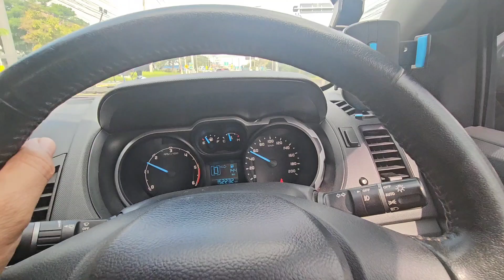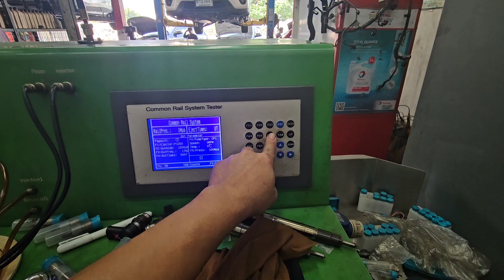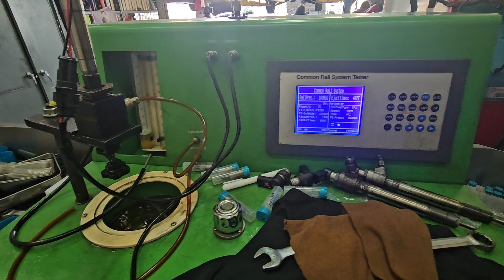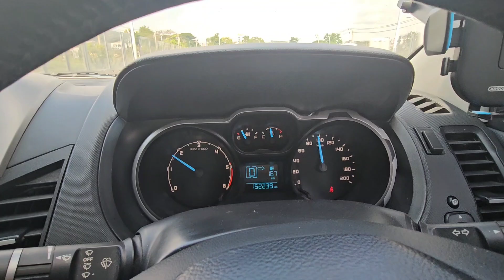Ford Ranger 2.2 วิ่งอืดรอบมาช้าระวังรีบมาตรวจเช็คด่วนระว้งกล่องPCMพัง@Chang-Tum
☎️0️⃣9️⃣3️⃣3️⃣2️⃣4️⃣5️⃣6️⃣6️⃣1️⃣
อู่ แง้เจริญการช่าง 63/32 ถนน เลี่ยงเมืองปากเกร็ด ตำบลบางตลาด อำเภอปากเกร็ด นนทบุรี 11120 ☎️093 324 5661